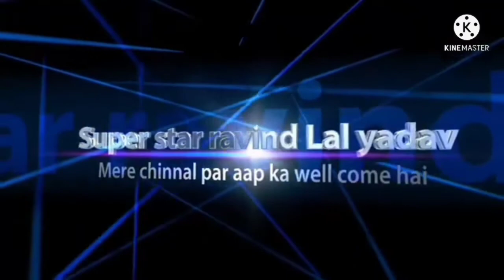video_छनिया उपरा फरल बाय करईला_Anjali Bharti_chhaniya upra faral bay karaika_#कहरवा धोबी गीत वीडियो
video_छनिया उपरा फरल बाय करईला_Anjali Bharti_chhaniya upra faral bay karaika_#कहरवा धोबी गीत वीडियो,kaharawa, dance video